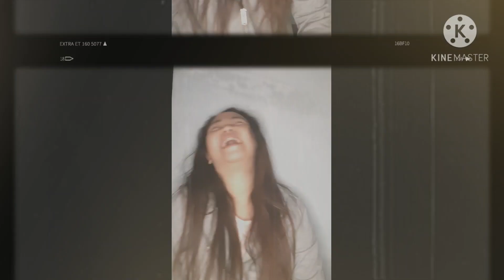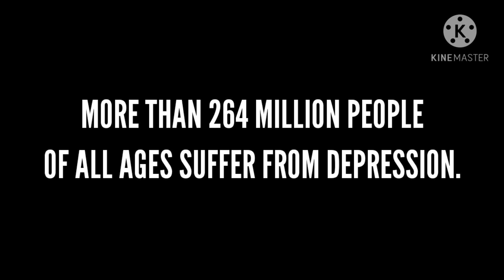Depression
➖➖➖➖➖➖➖➖➖➖➖➖➖➖➖➖ If you like this no copyright sad piano music instrumental, do not hesitate to leave a comment or to like the video.

License